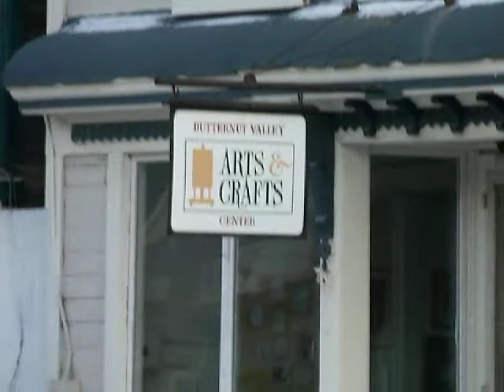Morris, NY - Village Main St on a sleepy Sunday - 2008/11/23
The village of Morris, in Otsego County, may someday be on the NYS Historic Register.  Little has changed in the village over the past 100 years.